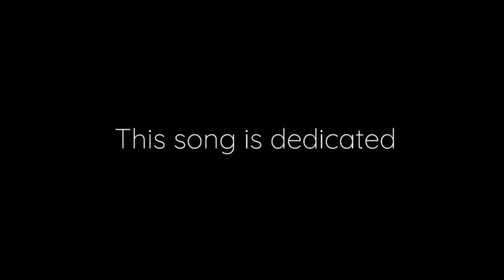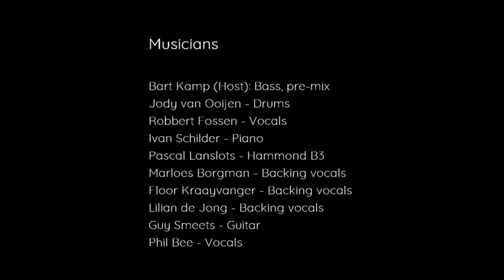Blind B. and the Mercenaries - None of us are free - may 2020 - Quarantine style.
A bluesfever project from the Dutch Delta

Bart Kamp nam het initiatief om met een aantal toppers uit de Nederlandse Blues en Soul scene een song op te nemen.

Deze musici willen met dit project iets terug doen en wat positiviteit brengen voor al die fans die ons jarenlang steunen, maar zeker ook voor al die bookers, horeca, vrijwilligers, festivals, clubs, PA en licht bedrijven die nu in de ellende zitten.

Ieder van hen heeft thuis audio en video opgenomen en dit brachten ze gezamenlijk uit onder de naam Blind B' & the Mercenaries (vrije vertaling volgens Phil Bee: "De blinde orkestleider en zijn onbetaalde huurlingen".)

Degene die meewerken aan het project

Jody van Ooijen - Drums
Robbert Fossen - Vocals
Ivan Schilder - Piano
Pascal Lanslots - Hammond B3
Marloes Borgman - Backing vocals
Floor Kraayvanger - Backing vocals
Lilian de Jong - Backing vocals
Guy Smeets - Guitar
Phil Bee - Vocals
Bart Kamp - Bass, premix en initiatiefnemer

Rob van Elst (bluesmoose) - Video edits
Guy Smeets - Mix en mastering
Wil Hermens - Opname Hammond B3 voor Pascal